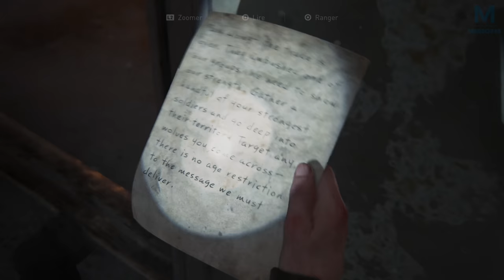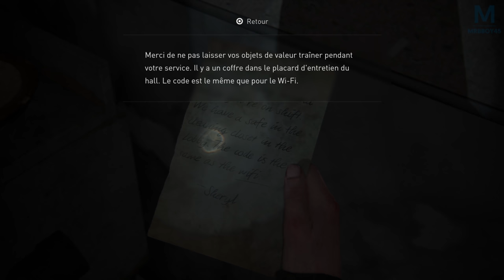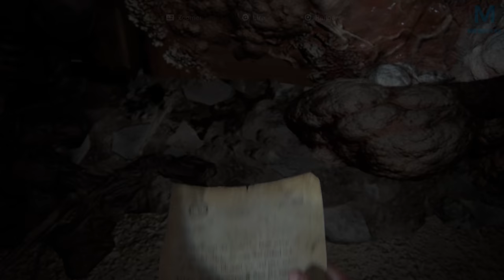The Last of Us Part II - METTEZ VOS MASQUES | Episode 34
⚠️ BUG SON à 32:00 QUI DURE 2 SECONDES ! ⚠️ Désolé pour ce désagrément c'est le problèmes des rendus 4K

Mon matos

Partenaire !